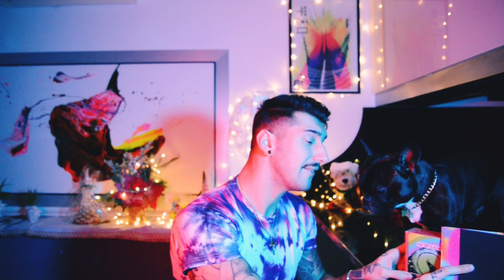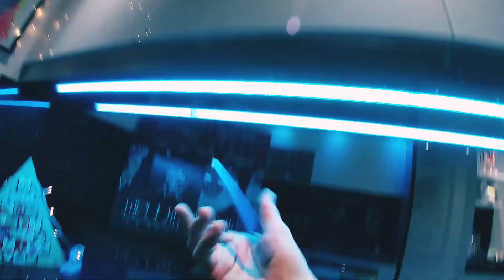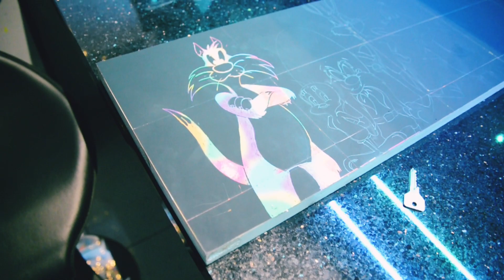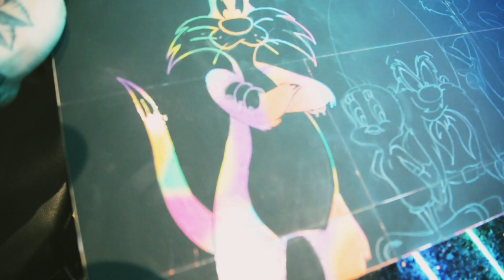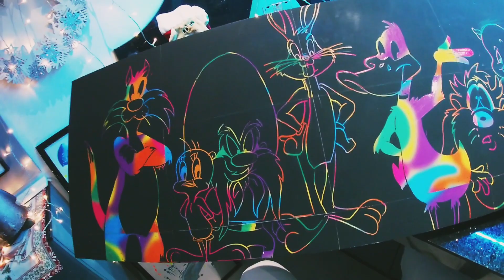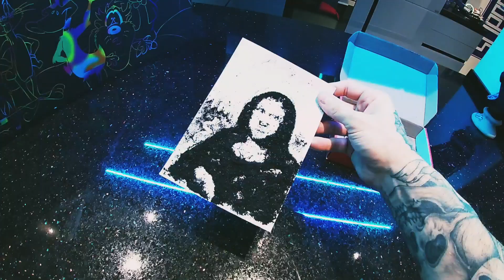FACCIO UN QUADRO CON UNA CHIAVE ! LOONEY TUNES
BUON VENERDIVAN A TUTTI !
Oggi usiamo un semplice CHIAVE per creare qualcosa di super !!! Mi è arrivato un pacco con dei foglietti MAGICI che sono la fine del mondo !
Curiosi di vedere cosa abbiamo creato ??
ANDIAMO A VEDERE !
Seguitemi anche su instagram:
Link per i fogli MAGICI !!:

Un abbraccio FRATELLINI !!!